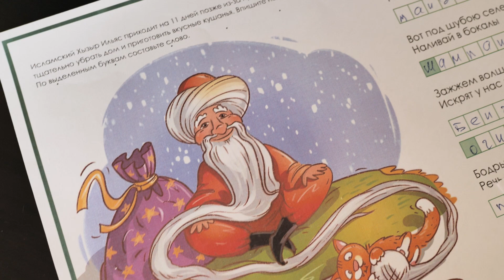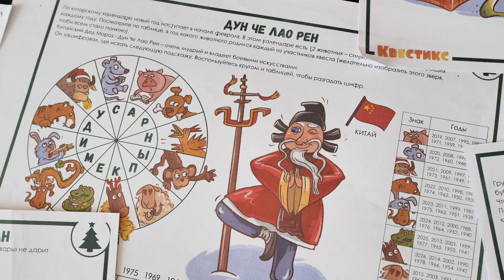Видеообзор ❄️🎄 Морозоворот, 16+. Готовый новогодний квест для взрослых от Квестикс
Весёлый и активный новогодний квест для взрослых и подростков, в котором нужно выполнить задания от Дедов Морозов десяти разных стран, чтобы найти подарки. Без мозголомных задач и сложных шифров, но с активными заданиями, музыкой, пантомимой и, конечно, поиском.

Подойдёт для вручения подарка взрослым, для семейных посиделок, вечеринки с друзьями или небольшого корпоратива.

👦👧🏻 1 до 10 человек
✔️  с 16 лет
⌛ 60 минут

Квестикс разрабатывает авторские домашние и уличные квесты уже больше 5 лет. В нашей команде опытный сценарист, профессиональный иллюстратор и годы опыта в организации и проведении детских праздников.

Чем занять ребёнка дома? Опыты, фокусы, игры, конкурсы, мастер-классы! С нами весело и интересно!